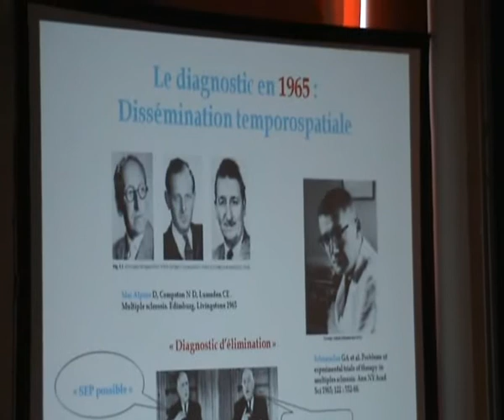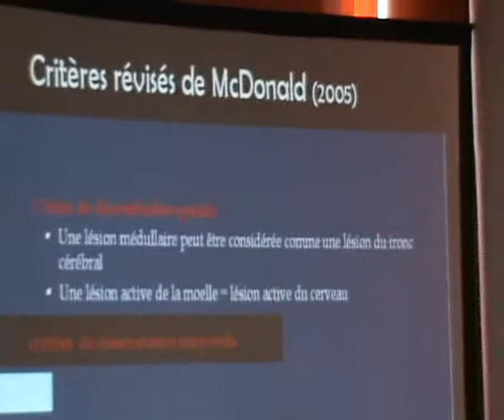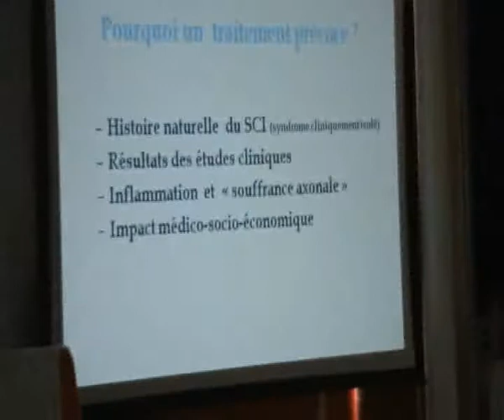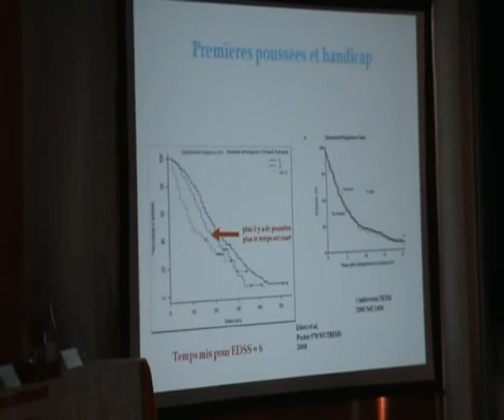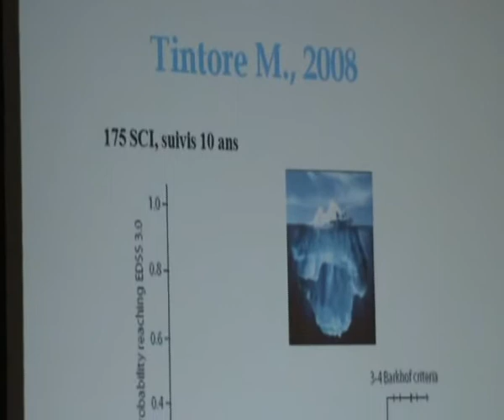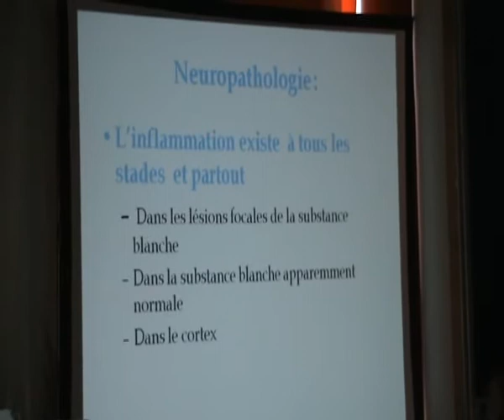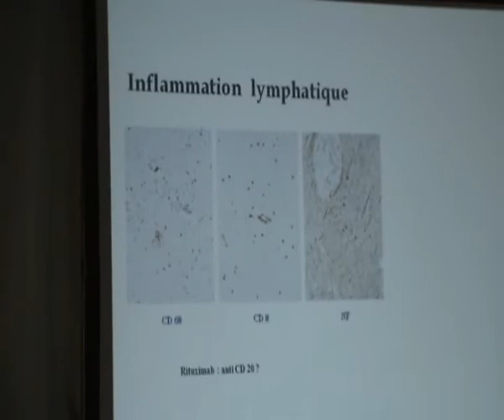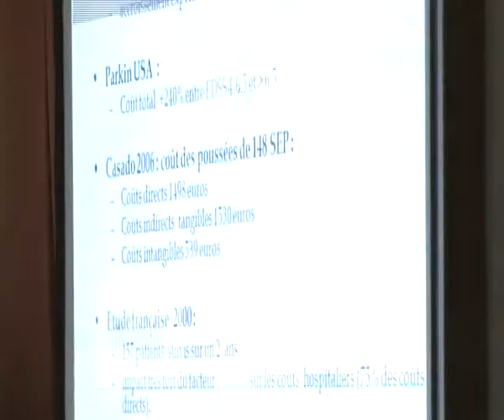World MS Day conference on MS in Tunisia 2010 (Part 3 of 5)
Tunisienne des Malades de la Sclerose en Plaques (ATSEP) celebrate world MS day with a medical conference on the history of MS and the impact of MS to mark World MS Day 2010 watch the full conference online in French and Arabic.